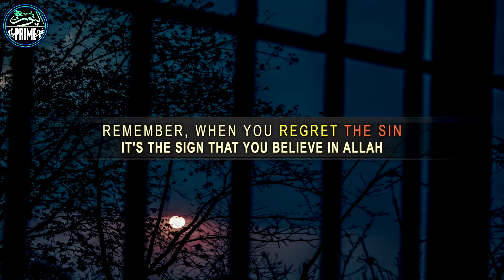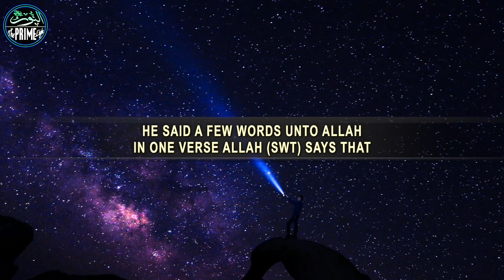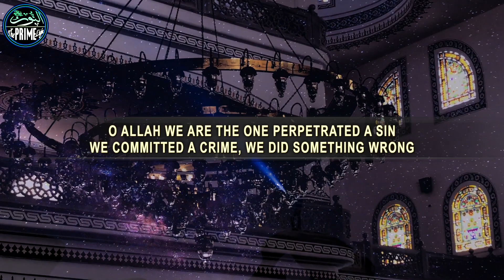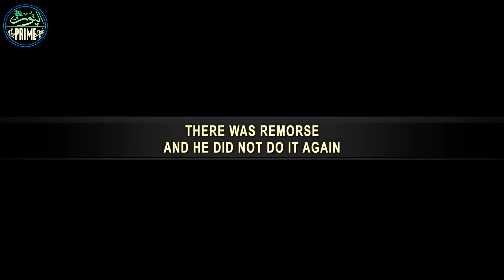Powerful DUA ! Allah will forgive, if You Make this Emotional DUA of ADAM (as) MUFTI MENK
The video teaches: Emotional DUA of ADAM (as)

Aim: To educate the Muslims the supplication (Dua) of Adam (as)

     Details by THEPRIMELIGHT Production:
The Video Consist of TRANSCRIPTIONS,  PARAPHRASES and TRANSLATIONS of Arabic to English language, Visualisation and other highly edited materials solely for the purpose of educating others to gain knowledge
High Editing are made to make it easy for others to understand and learn